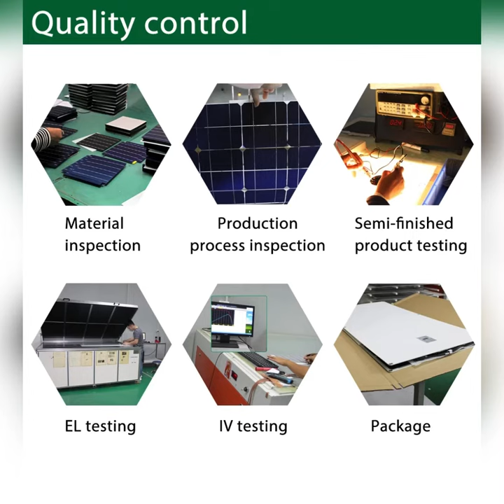Portable solar system for outdoor usages | camping hiking .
This is portable solar kit for easy carrying and easy installation. This is 300watt solar system having 3 panels of 100 watt each.
Pwm solar charge controller and 12v battery this can be installed any where outside of home. This can work on rooftop of rv etc
This work amazing and fulfilling the energy needs